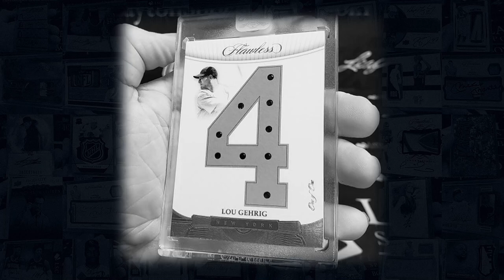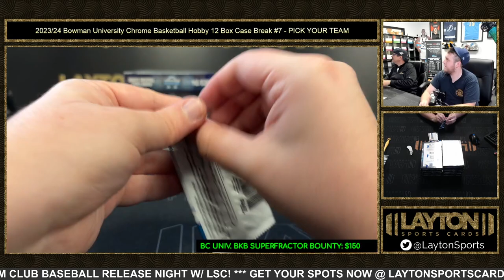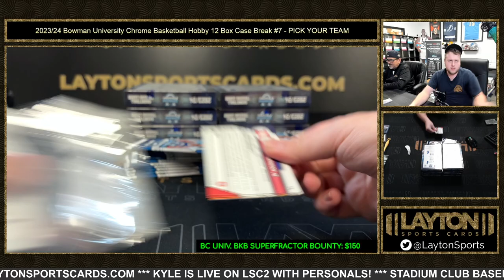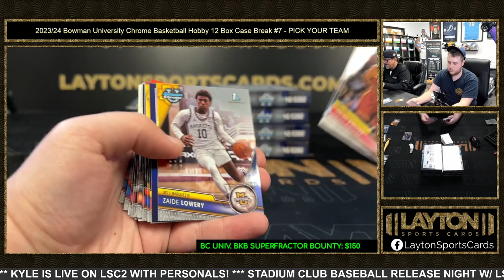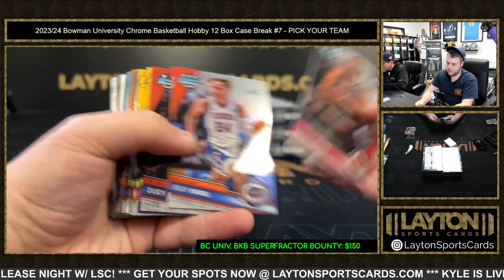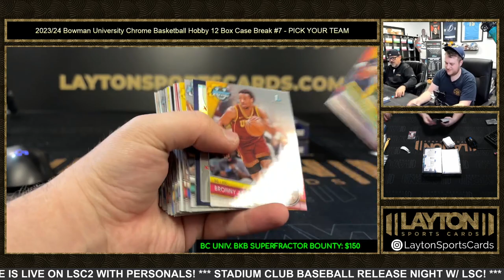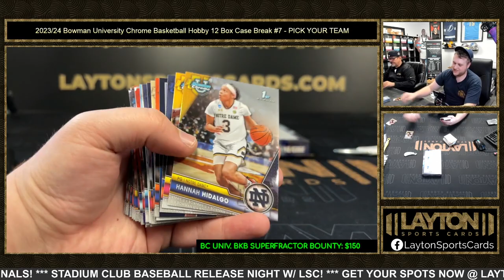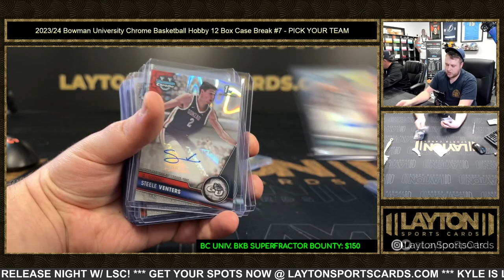202324 Bowman University Chrome Basketball Hobby 12 Box Case Break #7 PICK YOUR TEAM